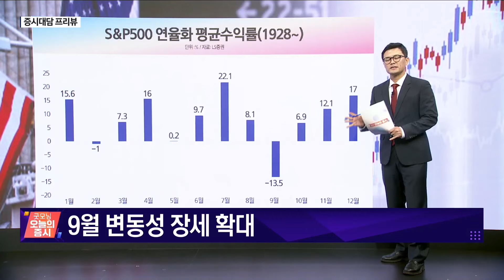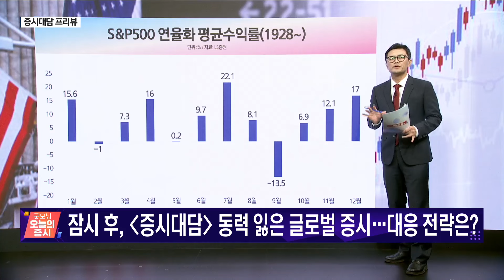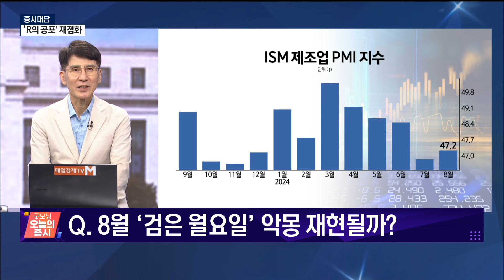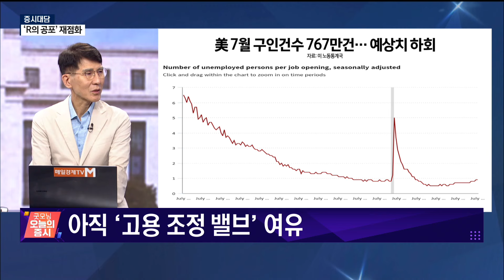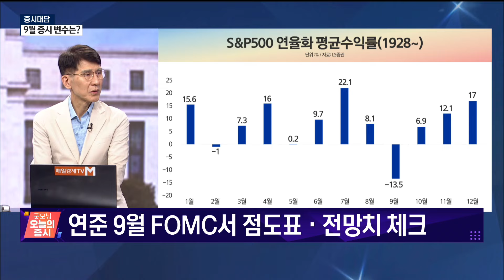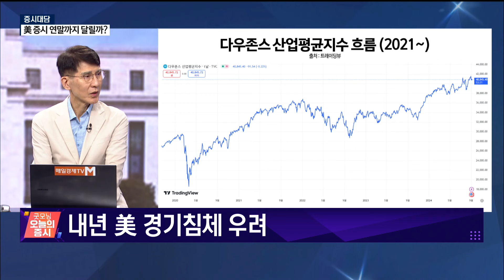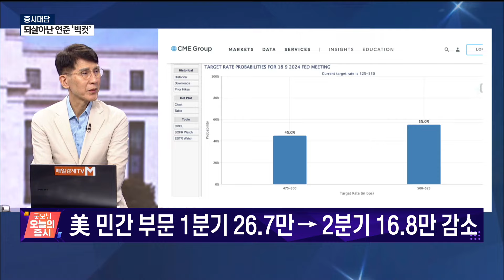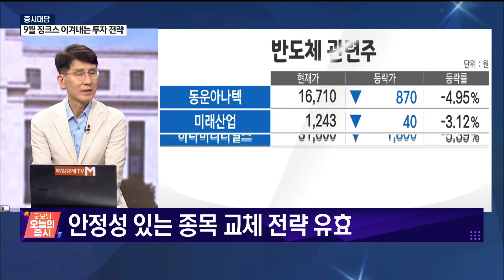[증시대담] 제조업 불황은 지속, 고용은? [오전 6시 25분]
9월 빅컷 가능성 증가
(출연: 김한진 3프로TV 이코노미스트)
/ 증시대담/ 매일경제TV